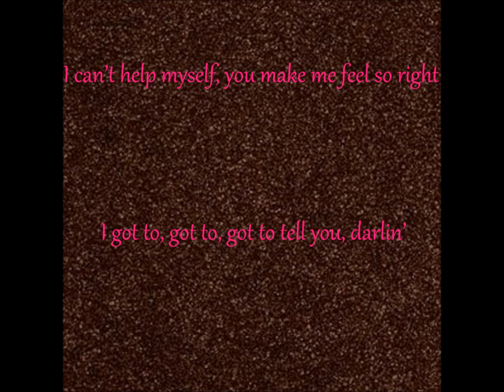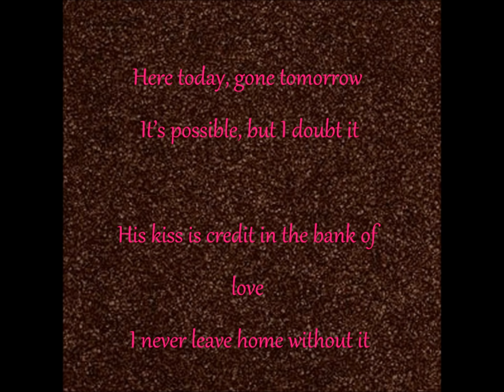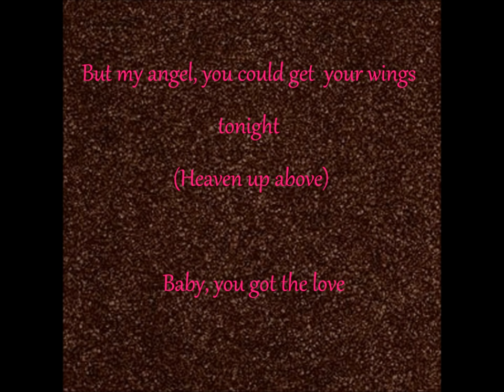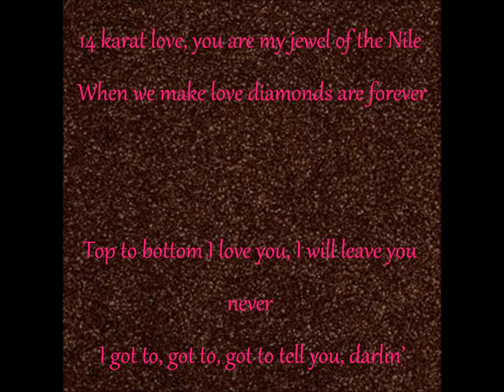Lisa Lisa & Cult Jam- Head to toe (Lyrics)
Lisa Lisa & Cult Jam- Head to toe